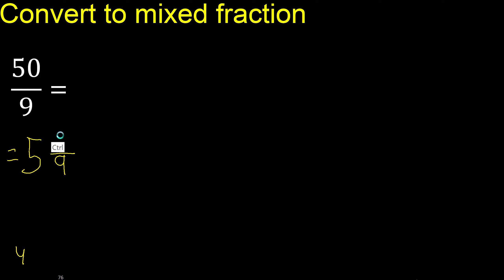Convert 50/9 to mixed fraction, transform improper fractions to mixed, mixed